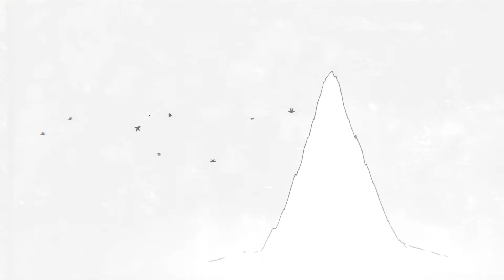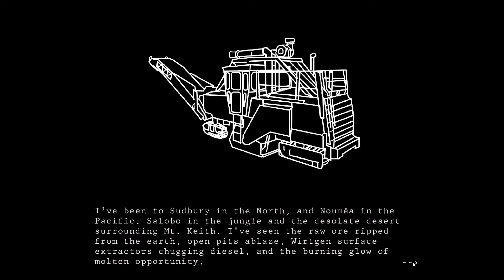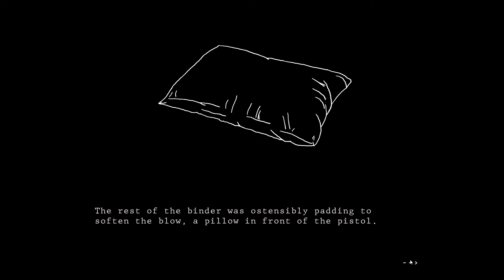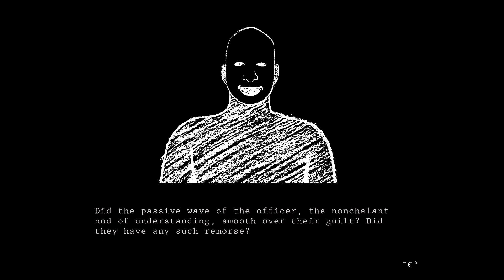5 indie games for under $5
This time, I review 5 games at once so you know which budget games are worth your hard earned cash. Timestamps for each game in the comments!